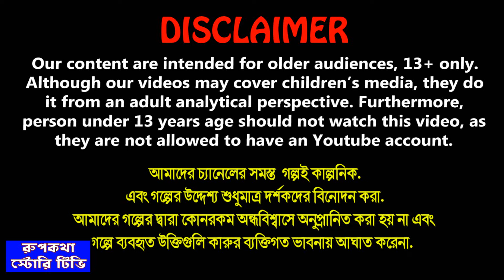যেমন বউ তেমন শাশুড়ি Jemon Bou Temon Shasuri | Bangla Cartoon | Gramer Bideshi Bou Rupkotha Story TV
যেমন বউ তেমন শাশুড়ি Jemon Bou Temon Shasuri | Cartoon Bangla Cartoon | Gramer Bideshi Bou | Rupkotha Story TV

✿ Story : যেমন বউ তেমন শাশুড়ি - Jemon Bou Temon Shasuri